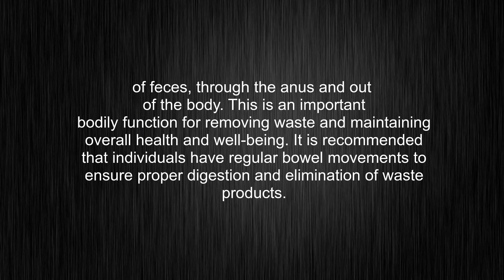What's the meaning of "defaecate", How to pronounce defaecate?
This video tells you what "defaecate" means, how to pronounce it, provides a pronunciation guide and an accurate definition.
00:00 Pronunciation
00:23 Meaning

- What is the meaning of defaecate
- How to say defaecate
- What is the definition of defaecate
- How to pronounce defaecate

Visit our free audio/video dictionary tutorial to learn how to correctly pronounce words/names and to learn their meanings, definitions, just like defaecate definition and meaning in Merriam-Webster, defaecate definition and meaning in Collins English Dictionary, defaecate definition and meaning in The Oxford English Dictionary, defaecate definition and meaning in Longman Dictionary of Contemporary English, defaecate definition and meaning in Cambridge Advanced Learner's Dictionary, and more.